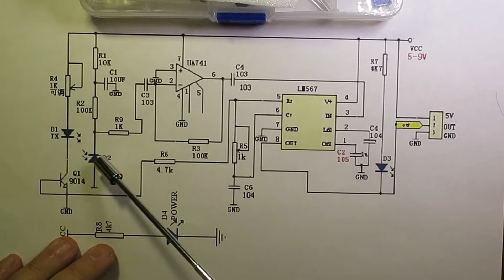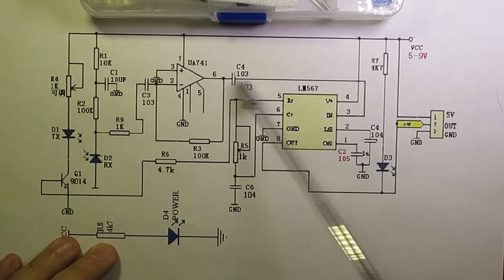Инфракрасный датчик препятствий Радио конструктор